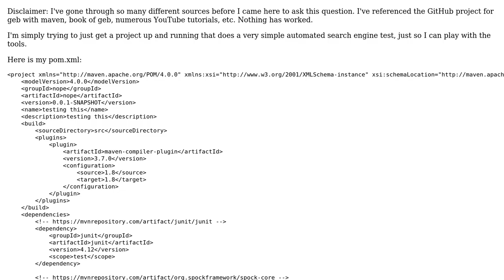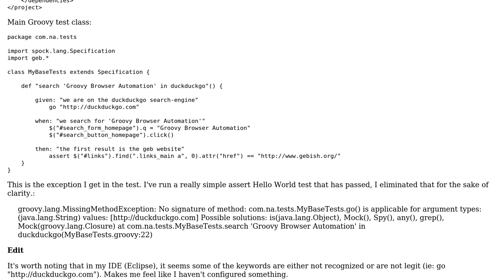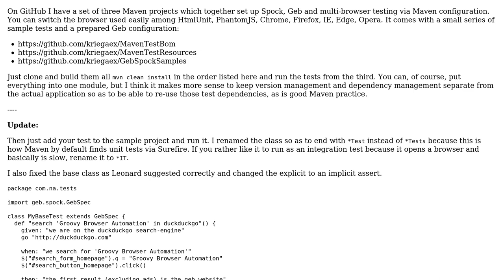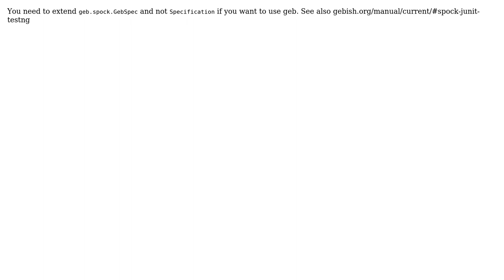Configuring Geb and Spock with Maven in Eclipse (2 Solutions!!)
Configuring Geb and Spock with Maven in Eclipse

With thanks & praise to God, and with thanks to the many people who have made this project possible! | Content (except music & images) licensed under CC BY-SA | Music | Images & others | With thanks to user StaticMaine user Leonard Brunings user kriegaex and the Stack Exchange Network Trademarks are property of their respective owners. You are responsible for your own actions.